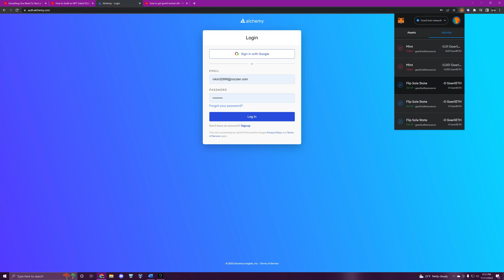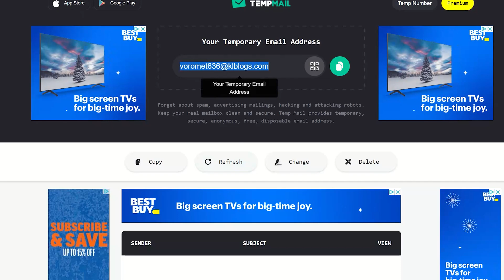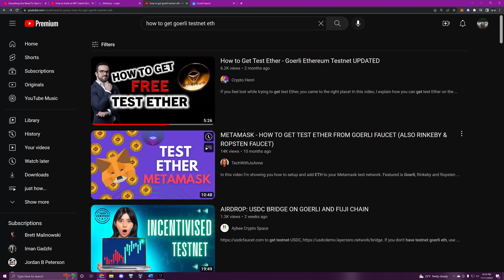How to Get Goerli Testnet ETH (Free and Under 2 Mins!) 2023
This is the fastest and easiest way to get Goerli Tesnet ETH free, NO DOWNLOAD, NO MINING! Updated for 2022 and beginning of 2023.  Checkout my Agency at mediahoch.com